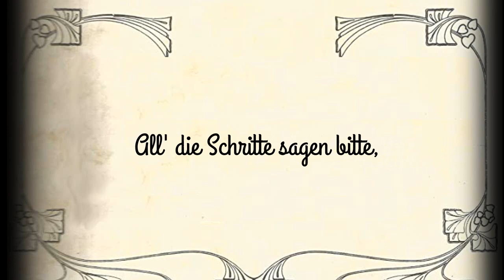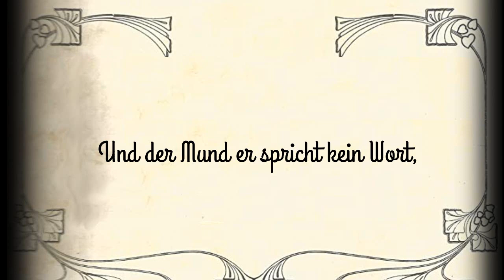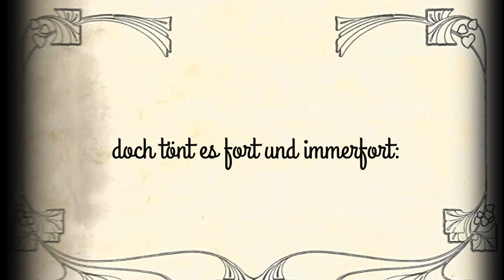Die Lustige Witwe (Trumpet)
Die lustige Witwe ist eine Operette in drei Akten von Franz Lehár. Das Libretto stammt von Victor Léon und Leo Stein nach Henri Meilhacs Lustspiel L’attaché d’ambassade von 1861. Die Uraufführung fand unter der Leitung des Komponisten am 30. Dezember 1905 am Theater an der Wien in Wien statt; die Hauptrollen spielten Mizzi Günther und Louis Treumann.
(Quelle Wikipedia)